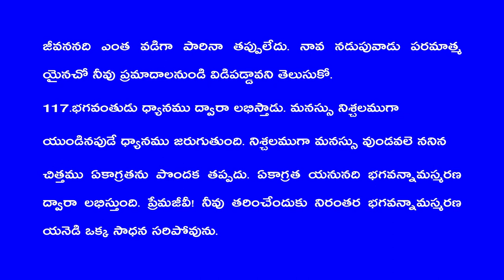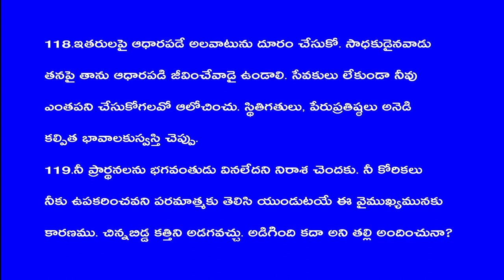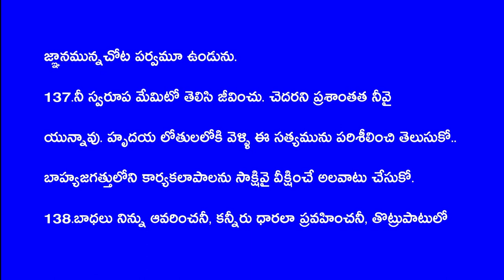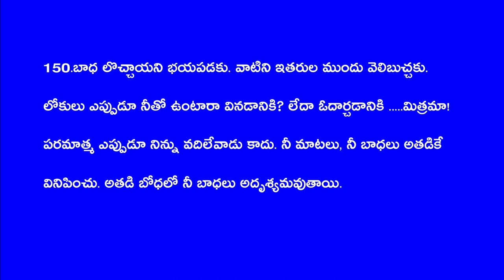SADHANA SOPANAALU 101 TO 150 GOOGLE DOC LINK GIVENIN DESCRIPTION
భక్తులకు, ఆత్మబంధువులకు తెలియజేయునది ఏమనగా
ఆధ్యాత్మిక ఆశ్రమములకు సంబంధించిన TRUST వారు
భక్తి వీడియోలను యూట్యూబ్ లో copyrighted గా పరిగణిస్తూ
delete చేస్తున్నారు మేము మాత్రం భక్తులకు వీడియోలను
భక్తి సాధన కొరకు మాత్రమే upload చేస్తున్నాము తప్ప
ఎలాంటి amount సంపాదన కొరకు మాత్రం కాదని
ప్రతి ఒక్కరికి తెలియజేస్తున్నాము.
This video was made for EDUCATION PURPOSES,
AND IS TRANSFORMATIVE IN NATURE.